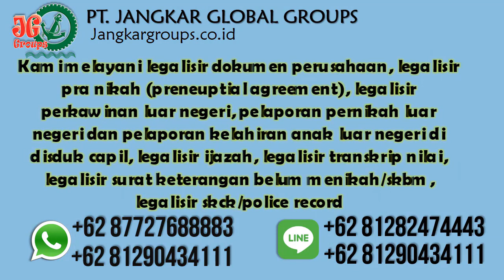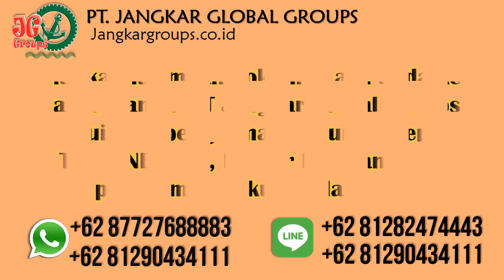Apostile Ijazah Di Kedubes Uzbekistan